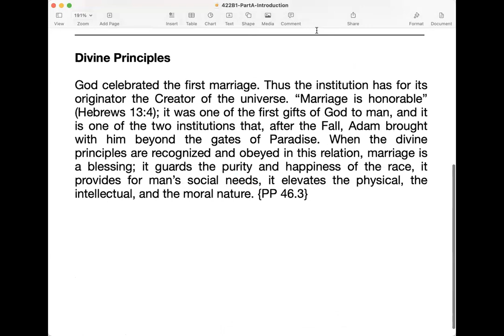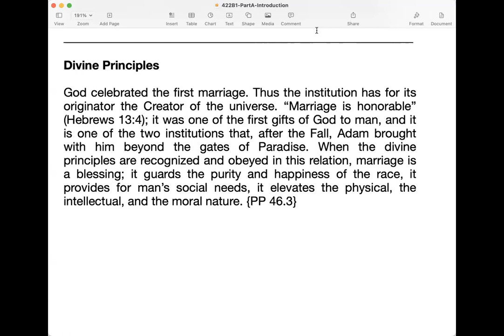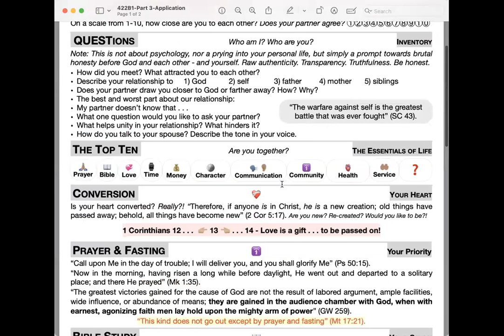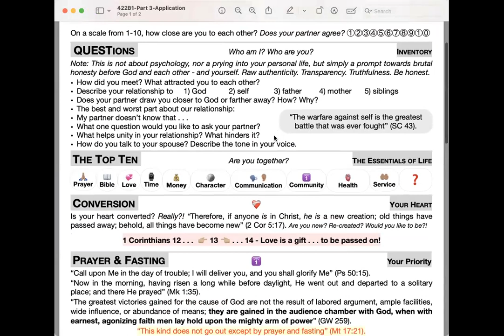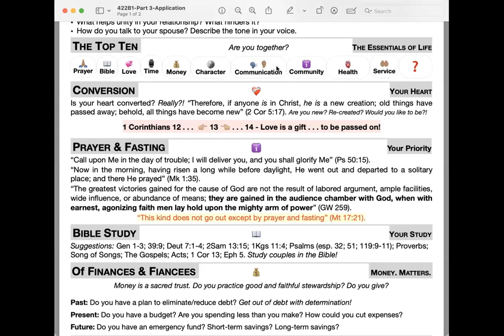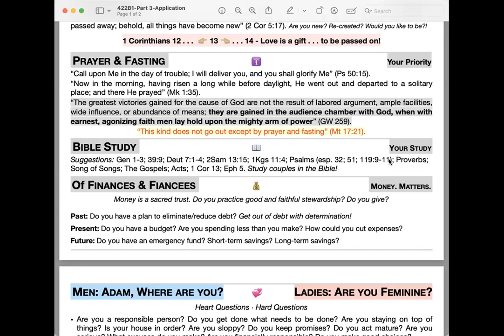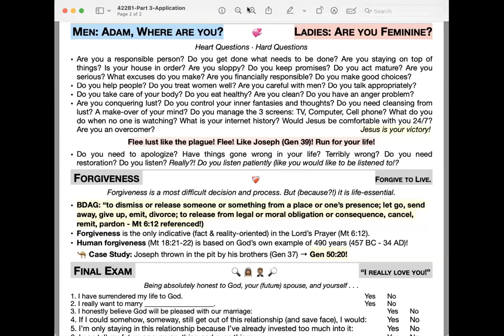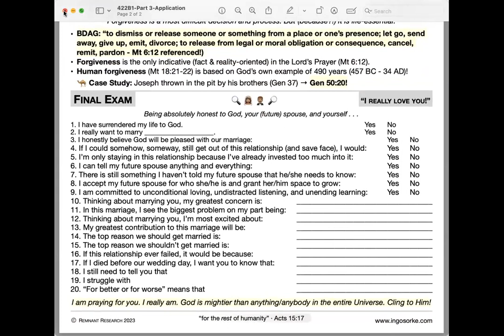Family Life Series 422B1 - Part 4 (Top 10 Things to do together) By Ingo Sorke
What couples can actually do together. There are 4 things which if couples do together divorce rate drops to 1%.